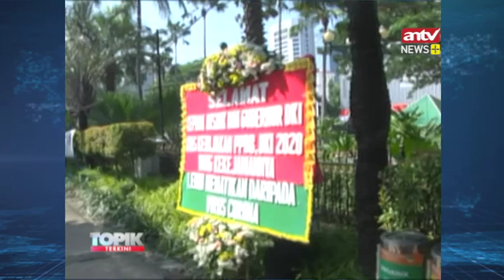Balaikota Kebanjiran Karangan Bunga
Sejumlah Karangan Bunga Kembali  Membanjiri Depan Balaikota Dki Jakarta, Umumnya Karangan Bunga Itu Diberikan Orang Tua Murid Yang Merasa Kecewa Atas Pelaksanaan Penerimaan Peserta Didik Baru 2020 Yang Mereka Nilai Diskriminatif